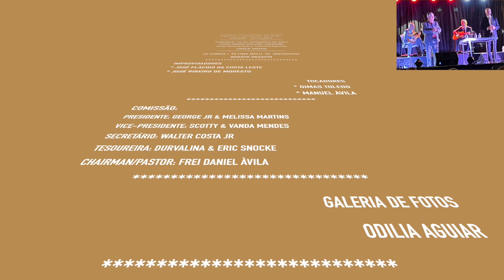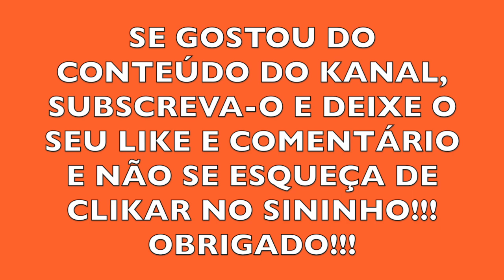JOSÉ PLÁCIDO E JOSÉ RIBEIRO NOSSA SENHORA DOS MILAGRES 2023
MAIS UM GRANDE DESAFIO